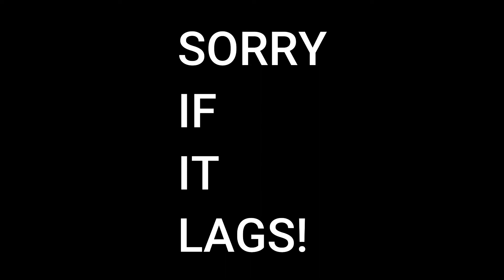The Fold - LEGO [It can lags bc i montage it on my old laptop]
WE NEED 1 MORE!